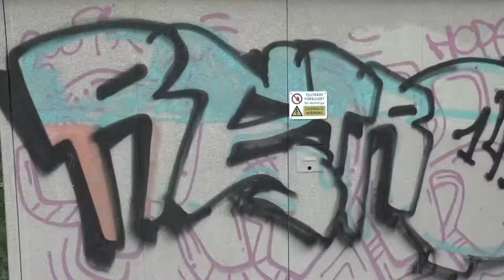Gustavsbergs Gangsters Techno Jones Del 3 Säsong 2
Här får ni följa det ökända gänget Gustavsbergs Gangsters i deras vardag.
En Svensk serie från den mörka sidan av samhället.